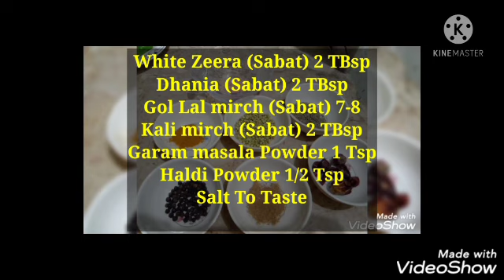Kaleji Masala || Mutton || Soft Kaleji bnane Ka tarika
Ingredients :

Kaleji Ada kg
timatr 4
piyas 2
Hari mirch 7-8
Lesun 6-8
adarak 1 small piece
Dahi (yoghurt) 1 cup
oil 1 Cup
Sabat white zeera 2 Tbsp
Sabat gol lal mirch 6-8
Sabat dhania 2 Tbsp
Sabat Kali mirch 2 Tbsp
Hara dhania + 3-4 Hari mirch ( Garnish )